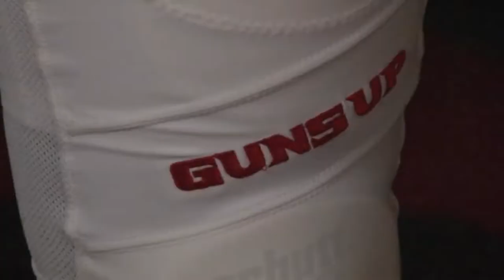Texas Tech Hype Video-Jungle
Go Red Raiders!
Song- Jungle by boogie wit da hoodie